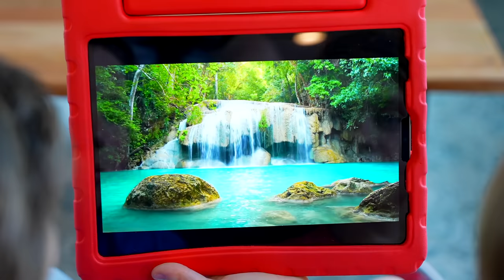Jazzy Speaks to Animals!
Jazzy Talks To Animals!? This is an ad for @Mattel. After Kade Skye and his friend Ethan spy on Jazzy, they discover that Jazzy might have the superpower ability to talk to animals! Watch to find out what mystery unfolds with Jazzy and the Fun Squad. Parents, Barbie Cutie Reveal is available at Walmart, Target and Amazon.

Jazzy's Channel:
Hi everyone!  My name is Jazzy Skye!  I’m part of the Fun Squad on Kids Fun TV, but I also have my own channel here!  On my channel I get to do things I’m excited about like ninja warrior competitions, gymnastics, crafts, playing with cool toys, making music, playing games, jokes, and fun skits.  I’m excited to do silly and funny videos for kids, but especially for girls! I have a twin brother named Jack!  Kade, Kalia, and Kyler are my other siblings in my family.  My favorite channels are Kids Fun TV, Payton Delu and Ninja Kidz TV.  My parents help me and monitor my channel.  Jazzy